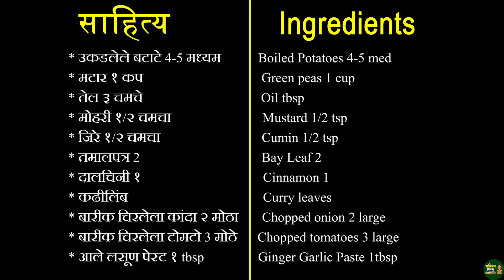मटार बटाटा रस्सा | पुरीभाजी थाळीत मिळणारी बटाट्याची भाजी, ऑफिसचा डबा किंवा जेवण Batata Bhaji Recipe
Potato rassa bhaji recipe, batata bhaji recipe, how to make aloo tamatar sabzi, potato curry, बटाटा भाजी रेसिपी,

सरिताज किचनची सर्व उत्पादने शुद्ध, पारंपरिक आणि केमिकल विरहित आहेत.

मटार बटाटा रस्सा | पुरीभाजी थाळीत मिळणारी बटाट्याची भाजी, ऑफिसचा डबा किंवा जेवणाला Batata Bhaji Recipe
चमचमीत बटाटा रस्सा भाजी रेसिपी | रस्सा बटाटा भाजी रेसिपी | बटाट्याची भाजी रेसिपी | पुरी भाजी रेसिपी | मटार बटाटा रस्सा रेसिपी | Matar Batata Rassa Recipe | Chamchamit Batata Rassa Bhaji Recipe | Rassa batata Bhaji Recipe | Puri Bhaji Recipe |

साहित्य | Ingredients 01:05
* उकडलेले बटाटे ५-६ मध्यम | Boiled Potatoes 5-6 med
* मटार १ कप | Green peas 1 cup
* तेल ३ चमचे | Oil tbsp
* मोहरी १/२ चमचा | Mustard 1/2 tsp
* जिरे १/२ चमचा | Cumin 1/2 tsp
* तमालपत्र २ | Bay Leaf 2
* दालचिनी १ | Cinnamon 1
* कढीलिंब | Curry leaves
* बारीक चिरलेला कांदा २ मोठा | Chopped onion 2 large
* बारीक चिरलेला टोमटो ३ मोठे | Chopped tomatoes 3large
* आले लसूण पेस्ट १ tbsp | Ginger Garlic Paste 1tbsp
* हिंग पाव चमचा | Asafoetida 1/4 tsp
* हळद १/४ चमचा | Turmeric 1/4 tsp
* मिरची पावडर १/२ चमचा | Red Chilly pw 1/2 tsp
* बेडगी मिरची पावडर १ चमचा | Bedegi Red Chilly pw 1 tsp
* धने पूड १ + १ tsp | Coriander pw 1 + 1 tsp
* कोथिंबीर | Fresh Coriander
* गरम पाणी जरुरीनुसार | Hot Water
* मीठ चवीनुसार | Salt to taste
* गरम मसाला पावडर १/२ चमचा | Garam Masala pw 1/2 tsp

Of all the vegetables, Potato recipes are very popular amongst all. Potatoes are considered the king of all vegetables. It is a very basic food vegetable or ingredient which is generally used in every alternate recipe. There are ample Potato Bhaji recipes. Every state of India had a different way to make it. Today we are going to show a very simple yet authentic way of cooking the Dhaba style or restaurant style grave batata bhaji. Withall the basic ingredients from the kitchen, this is a very easy recipe to do. Let's get started.

How to Make Matar Batata Rassa Bhaji Recipe / Puri Bhaji Recipe 02:50
* Peel & break boiled potatoes roughly
* Heat up oil into a kadhai, add mustard seeds, bay leaf, cinnamon, curry leaves, hing & onion & saute until onions get soften
* Then add ginger garlic paste & saute for 2 mins
* then add tomatoes & saute until tomatoes get soften
* then add all turmeric, red chilly pw, half of the coriander pw, some water & saute on low flame until it releases oil from it
* then add fresh coriander, green pease & roughly breaded potatoes, salt to taste & mix well
* cover & cook on low flame for 2-3 mins
* then add hot water, salt if required & bring it to boil
* Once curry starts boiling, turn the flame to low, add garam masala pw & coriander pw & cook uncovered for 7-8 mins
* lastly add chopped fresh coriander & oil chamchamit matar batata rassa bhaji recipe is ready
* Serve with hot, crispy puris & enjoy

• रोज काय बनवायचं प्रश्न पडतो? कधी पहिली नसेल, ठेचून केलेली खमंग बटाटा भाजी | टिफिन 3 | SaritasKitchen
• थंडीमध्ये झालाच पाहिजे अस्सा ढाबा स्टाइल दम आलू | स्पेशल व्हेज थाळीत दम आलू Dum Aalu Recipe SaritasK

बटाटा भाजी रेसिपी | मटार भाजी रेसिपी | पुरी भाजी रेसिपी | आलू मटार भाजी | मटार उसळ रेसिपी | बटाट्याचा रस्सा | बटाटा रस्सा रेसिपी |  aloo matar bhaji | aloo tamatar recipe | puri bhaji recipe | matar alu ki sabzi | aloo ki sabji | potato curry recipe | batatyacha rassa recipe | batata rassa recie | vangi batata bhaji